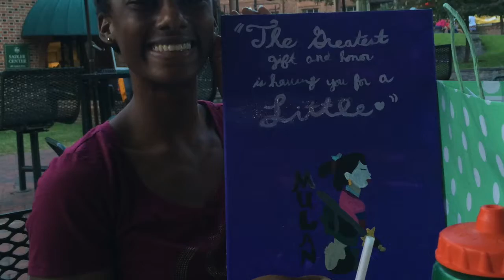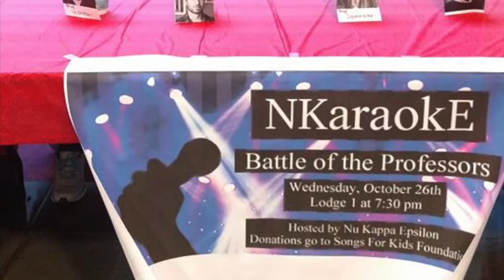NKE Fall 2016